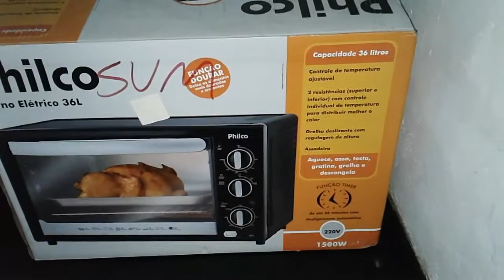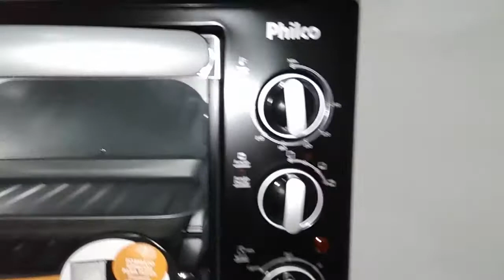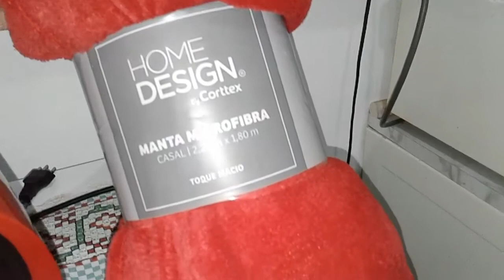Comprinhas.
Nesse video mostro umas comprinhas que eu fiz.Espero que gostem.

Meu instagram@silvianunes151
Facebook Silvia Nunes.